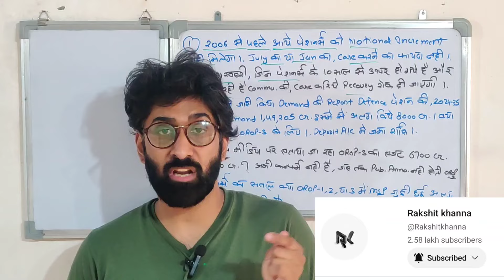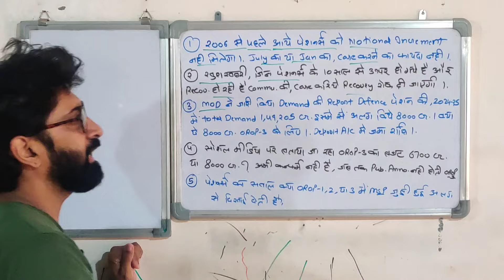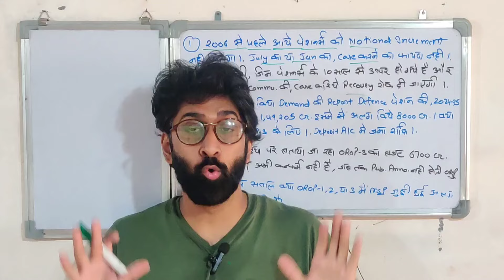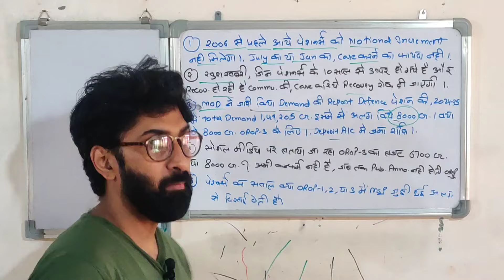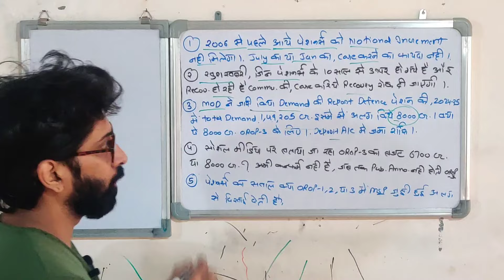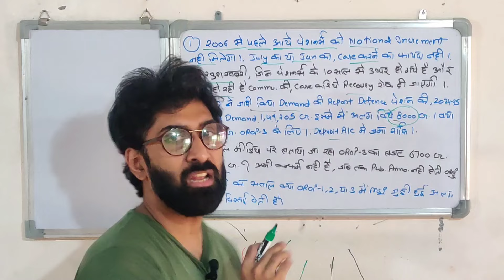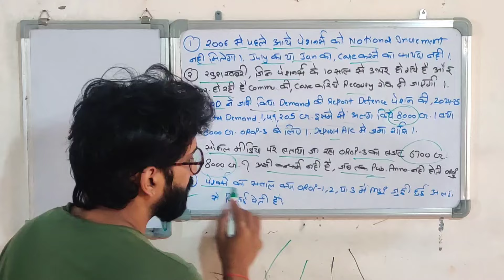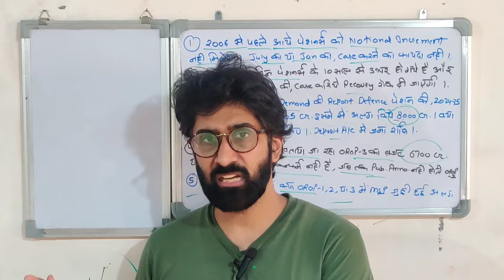OROP 3 की पेंशन बढ़ोतरी ₹8000 करोड़, रिकवरी रोक commutation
18 months da arrears latest news
18 month da
18 month da news
18 months da arrears latest news 2024
18 months da arrear news
18 months da arrears
18 months da arrears kitna hoga
18 months da arrears latest news in tamil
18 months da latest news

orop 3
orop 3 disability pension
orop 3 table for officers
orop 3 table no 7
orop 3 kya hai
orop 3 latest
orop 3 kab aayega
orop 3 latest table